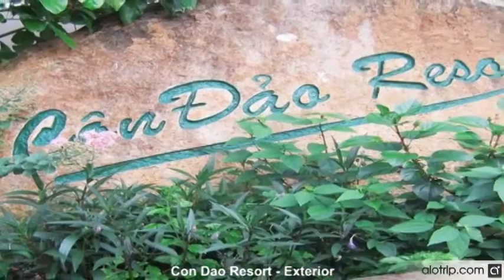Con Dao Resort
Con Dao Resort is one of beautiful Con Dao resorts. The resort is lying in a large campus which is surrounded by lush groves of casuarina and coconut trees. Choosing Con Dao Resort, guests can enjoy natural ambience from sun and sea.